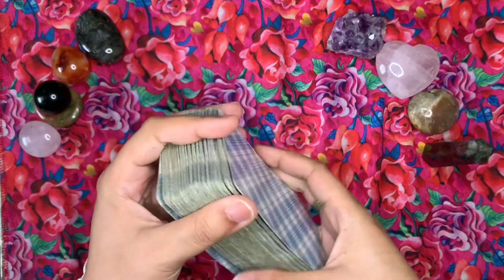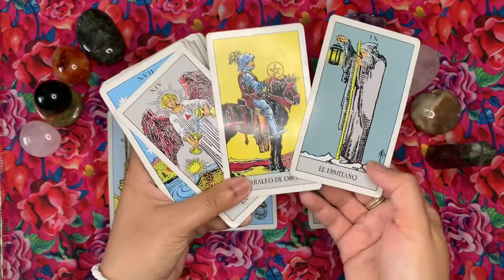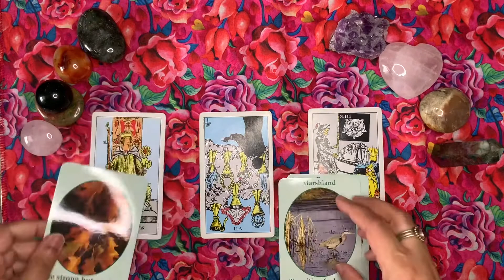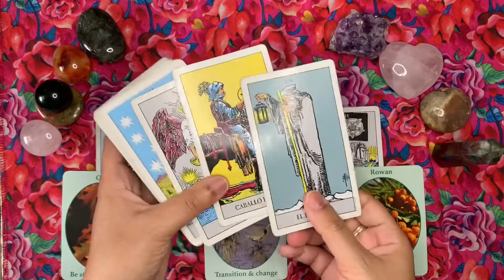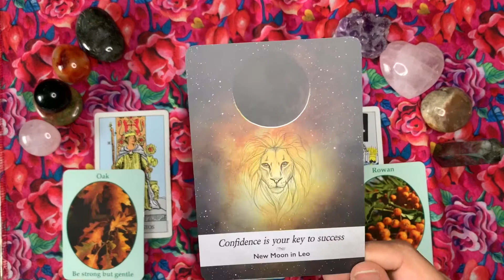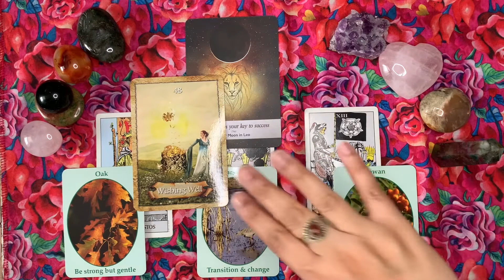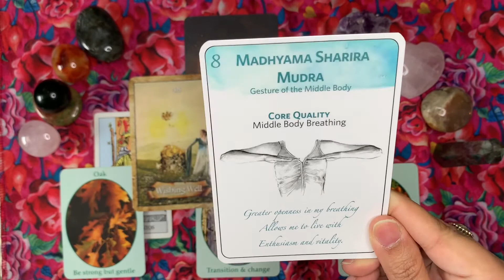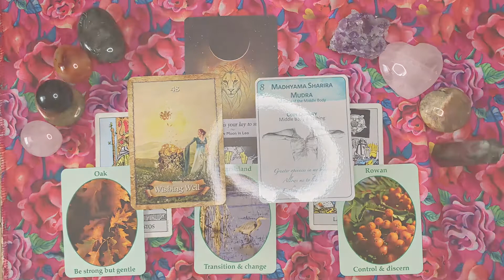LEO♌️🦁JANUARY SHADOW WORK | Be Strong But Gentle!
Mentioned -
Pixie’s Astounding Lenormand
Nature Speak Oracle
Rider Waite
Mudra Cards
Moonology Oracle

g